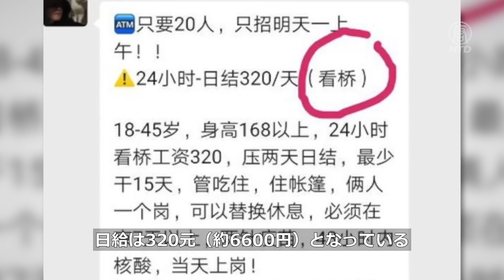北京の横断幕事件 26歳男性が呼応 海外でも声援活動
北京では13日、高架橋に反中共の横断幕が掲げられ、中南海に強烈な衝撃を与えました。横断幕を掲げた男性は「北京のタンクマン」と称され、その安否が懸念されています。また、北京では深夜に大量の軍用車両が目撃されました。横断幕事件発生後、中国の別の男性が同じ内容のチラシを街に貼り、タンクマンの呼びかけに呼応しました。　　＊＊＊
預金種目：普通預金
口座番号：2158157
口座名義：ﾄｸﾋ)ｴﾎﾟｯｸﾒﾃﾞｨｱ